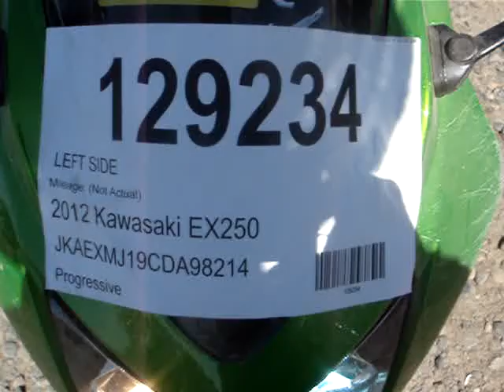129234 2012 Kawasaki EX250